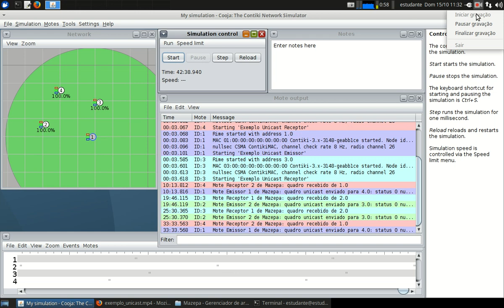Contiki - Cooja - Atividade Unicast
Atividade realizada por Matheus Mazepa que configurou comunicação Unicast no simulador Cooja.